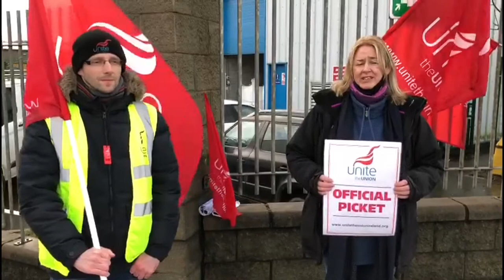Fighting for decent treatment in Dachser Ireland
Unite Regional Officer Jean O'Dowd and Unite rep Patryk Badowski outline the issues which led workers to take industrial action in Dachser Ireland.